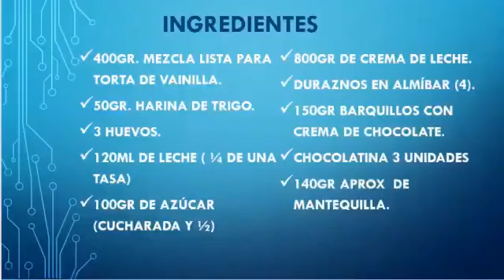Torta fácil para cualquier ocasión